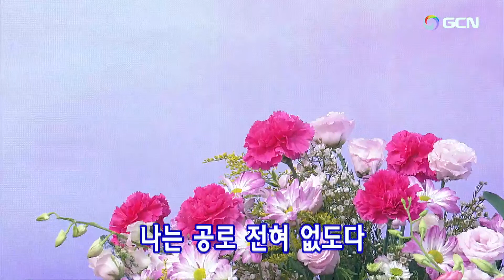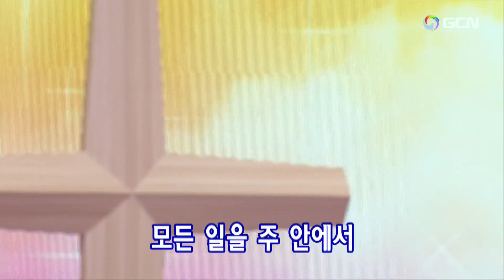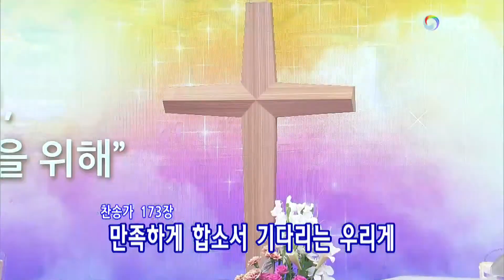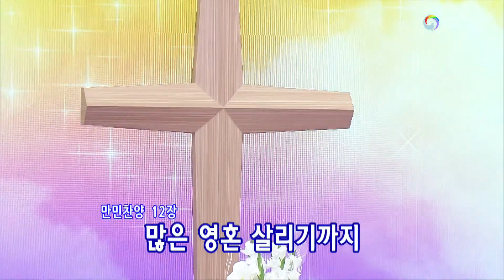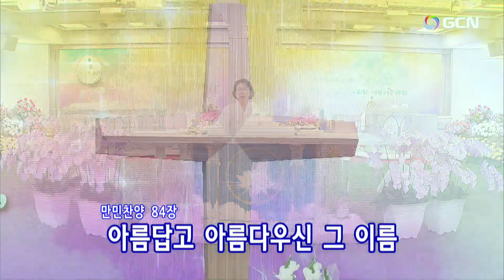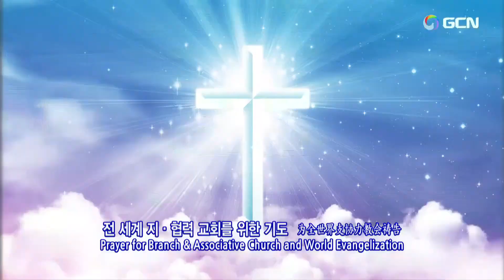"New"(English)2023.9.18(Mon)🌿Daniel's Prayer Meeting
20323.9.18(月)(午後9時)ダニエル祈禱会(English)Manmin Central Church Daniel's Prayer Meeting
プレ賛美リード: Sim Chan mi.🌿シム·チャンミ심찬미
1.万民賛美13番ー尊い賜物 어둠과 죄로 관영된 세상속에서 00:02
2.韓日賛美173番ー燃ゆるみたまよ 불길 같은 성신여 05:23
3.万民賛美24番ー聖霊のわざ 불같은 성령의 역사 08:07
4.万民賛美21番ー神様の恵み 부으시네 11:16
5.万民賛美81番ーわがうちにおらる聖霊様 내 안에 계신 성령님 15:32
【賛美の目次】
1.祈祷院賛美000番ー내 평생 살아온 길 뒤돌아 보니 25:00
2.祈祷院賛美282番ー恵み 내가 누려왔던 모든 것들이 29:43
3.韓日賛美460番ーきょうまで守りし지금까지 지내 온것   32:45
…個人の祈り 34:53
4.万民賛美120番ー大いなる神の力２ 크고 놀라운 권능 1:06:00
5.韓日賛美173番ー燃ゆるみたまよ 불길 같은 성신여 1:07:29
…聖霊の火、聖霊に満たされるために祈ります 1:09:21
6.万民賛美12番ー神様の恵み 부으시네  1:21:44
7.万民賛美84番ー感謝３ 내 사랑의 주여 1:24:48
…堂会長先生のために祈ります 1:29:14
8.万民賛美231番ー父の大きい実 전 세계 만민을 구원하시네  1:39:34
9.祈祷院賛美130番ー主は味方(みかた) 세상도 원수도  1:41:06
…職務代行先生のために祈ります 1:43:00
10.韓日賛美231番ーわざをなしおえて주가 맡긴 모든 역사 1:49:58
…聖殿移転と建築のために祈ります 1:52:17
11.祈祷院賛美000番ーヨシュアがエリコを打った여호수아 성을 쳤네 여리고 1:57:27
12.祈祷院賛美119番ーこの地にリバイバル 부흥있으리라 이 땅에  1:58:48
…各国と世界宣教のために祈ります 2:00:18
…定めのダニエル祈禱会といやし集会のために祈ります 2:07:40
…各礼拝のために祈ります 2:10:32
…各自使命のために祈ります 2:10:52
…(教会の創立41周年記念礼拝)教会の行事のために祈ります
…著書を読む大会のために祈ります
…家族のために、伝道のために祈ります
…物質の祝福されるために祈ります
…締めくくりの祈り
…★★★【主の祈り】